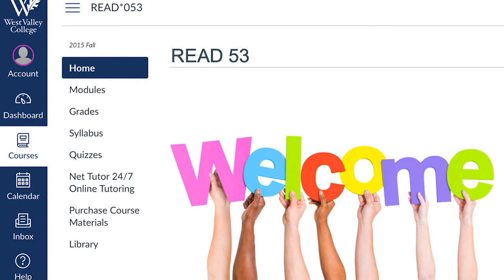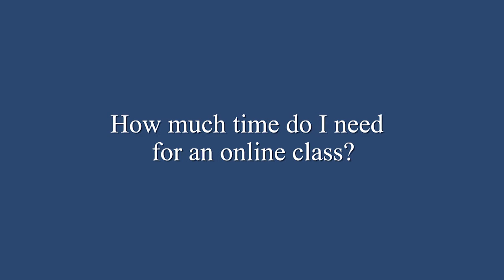Online Learning West Valley College